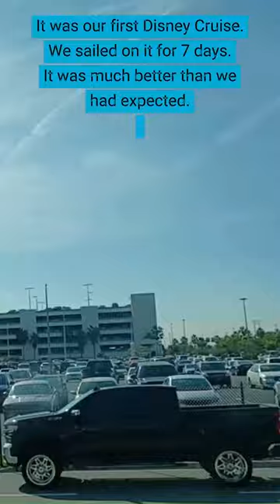How to get to Disney Cruise Terminal Port Canaveral, Florida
Thanks for stopping by, and I'd love to hear from you in the comments.
❤Qtpie 🚢⚓
ABOUT Cruises with Qtpie:
I’m Shan, Aka “Qtpie, A Silver-Haired, Sweet, Sassy, Silly Southern, Shutterbug With A Gypsy Soul. I love to travel, cruise, take photos, create video and reviews of where we have travelled.